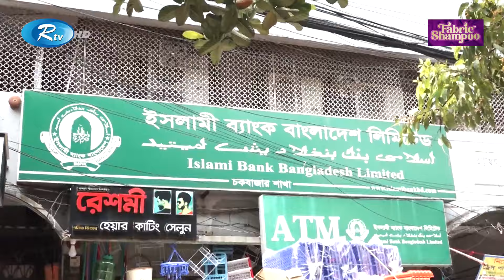চট্টগ্রামে প্রায় দেড়শ’ ভরি স্বর্ণালঙ্কার গায়েবের অভিযোগ | Gold | Chattogram | Rtv News